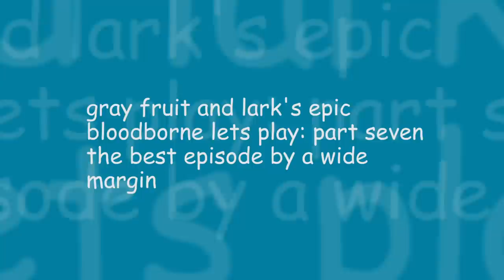Blarkborne - Episode 7: Ayy Lmao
Super Smash Bros. Brawl OST - Song of Storms

Thumbnayyl by Lark!